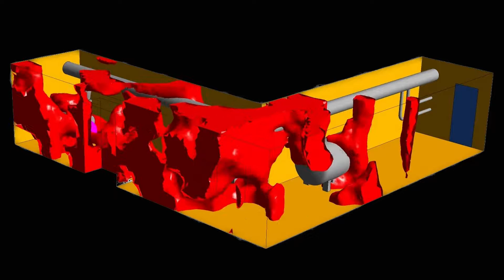Dust Explosion - Shock Wave Propagation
The video shows the CFD simulation of the shock wave of a dust explosion in an L-shaped workshop. Dust explosions with jet flames and shock waves can occur when fine particles suspended in a sufficiently high concentration in air are ignited.

We are your partner in troubleshooting of complex technical problems, simulation based development and optimization of your product or manufacturing technology.

The MET Motoren- und Energietechnik GmbH is a privately owned independent engineering and innovation service company. At the center of our corporate philosophy is the efficient combination of our know-how in the application of state-of-the-art simulation tools (e.g. CFD, FEM) and tailor-made experimental methods with your detailed process and product know-how. In order to always guarantee a high level of customer satisfaction, we work according to the latest quality standards (DIN EN ISO 9001:2015).
The MET Motoren- und Energietechnik GmbH was founded in 1992 with headquarters in Rostock, Germany and is today a well-established medium-sized enterprise.